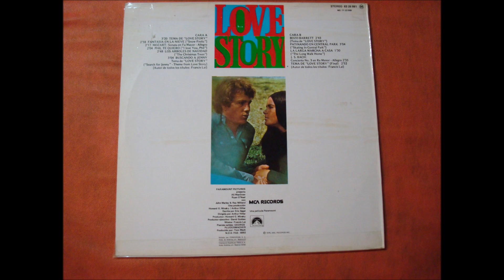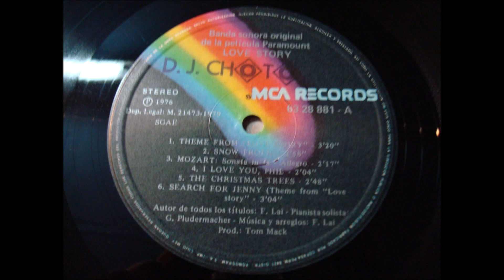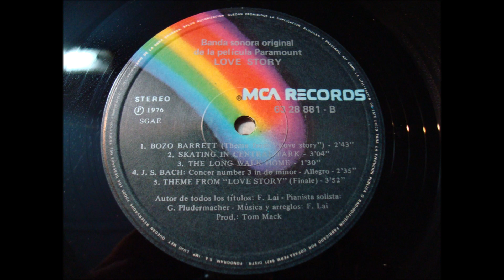FRANCIS LAI.''LOVE STORY.''.(SNOW FROLIC.)(12'' LP.)(1979.)